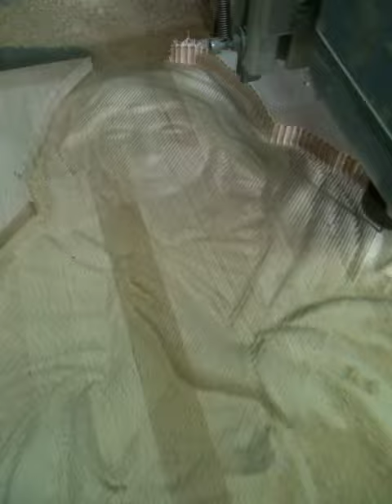Vcarve Pro 7& Pesrke spindle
Vcarve Pro 7 gravura gospe